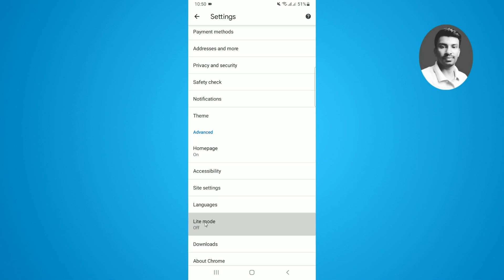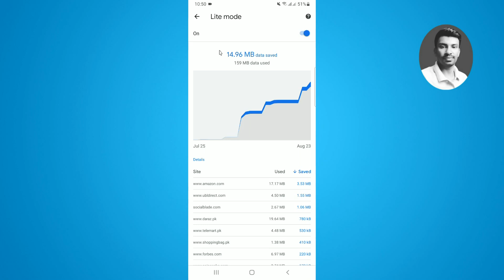How to Turn on Lite Mode in Google Chrome App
In this Video I want to show you  How to Turn on Lite Mode in Google Chrome App using easy way